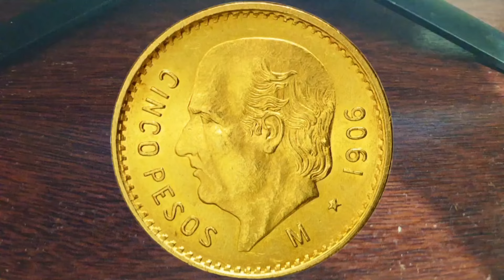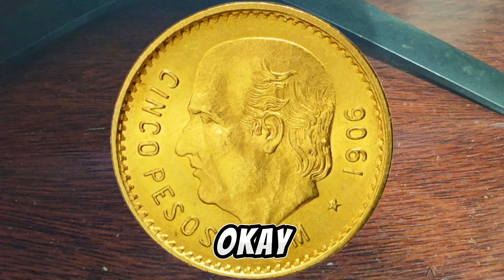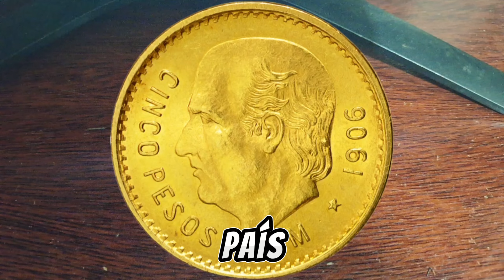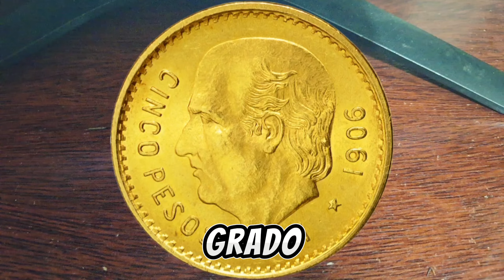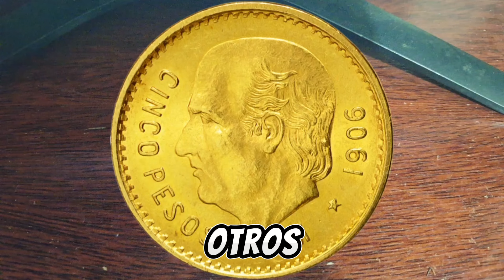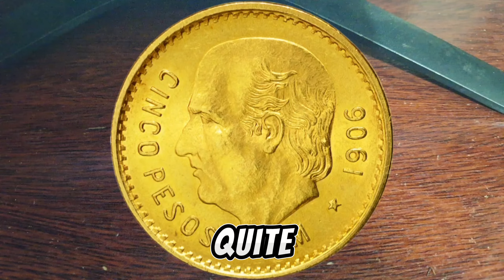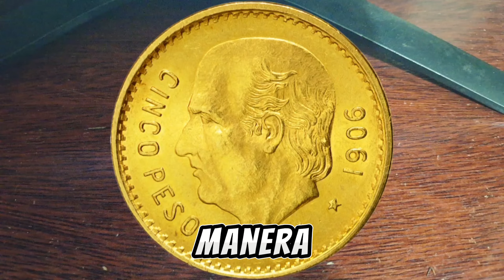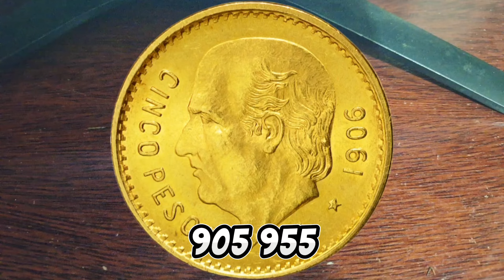$5 Pesos de Oro 1905 1955,precio y características/Monedas de México/Monedas Mexicanas/Numismatica